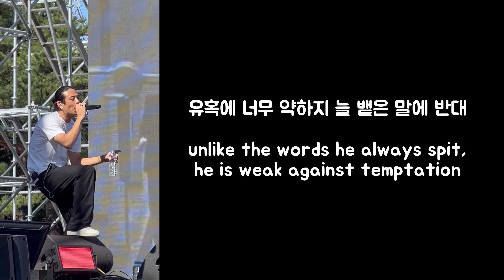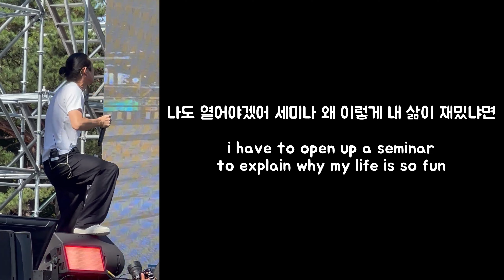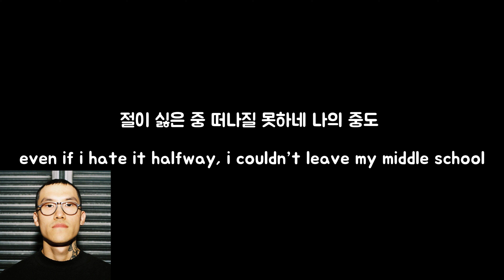beenzino - 990 (english lyrics)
beenzino 990 english lyrics translation / eng lyrics trans